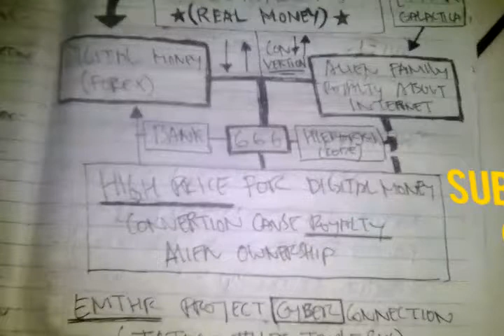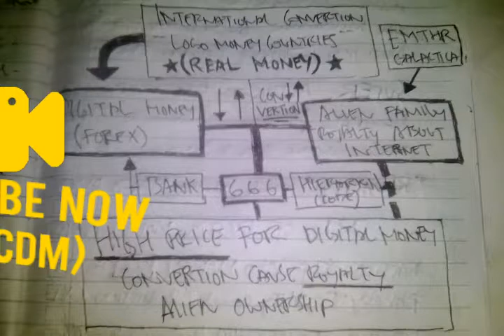Professor irwan cornel 666 icdm (NATION DIGITAL MONEY ETHR- NET ALIEN FAMILY)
project appoinment 666 internet code digital money alien family nation economy moneter self money logo committe internet through also about FOREX